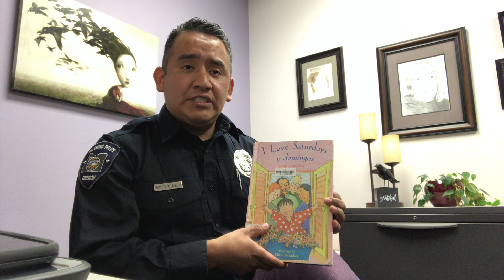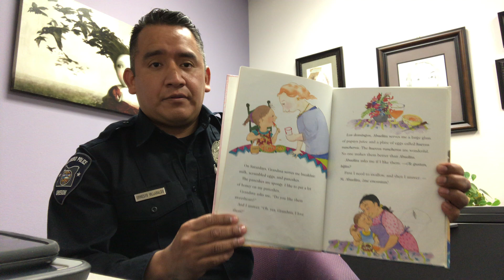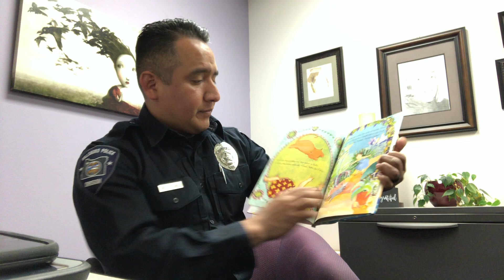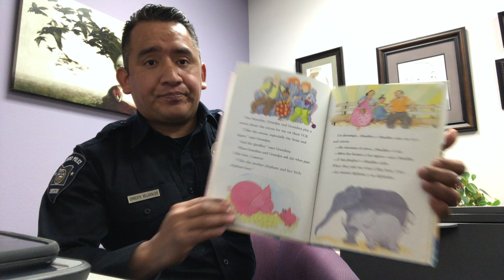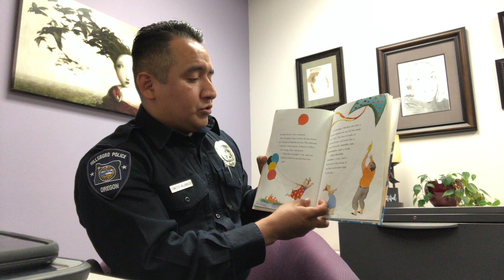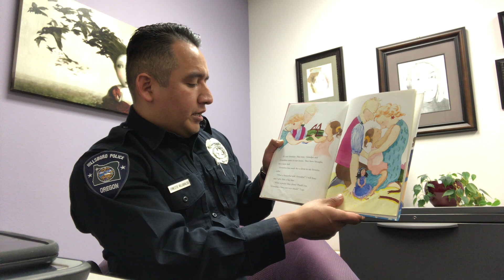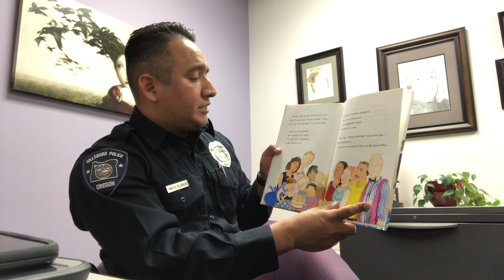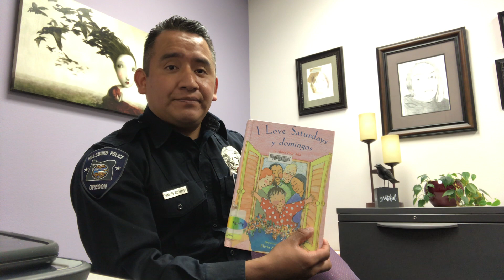Read Across America: "I Love Saturday’s y Domingos"